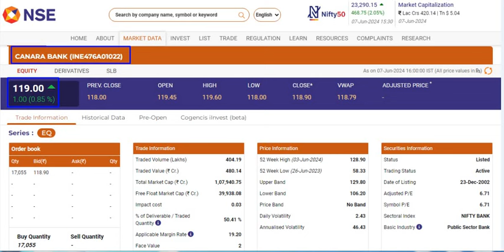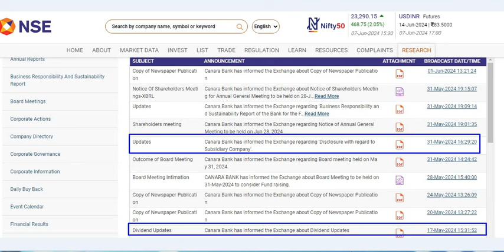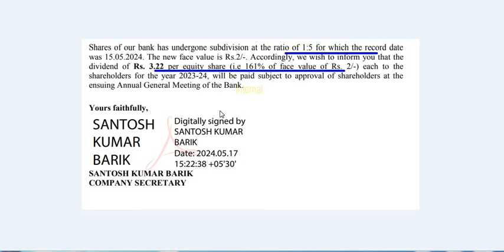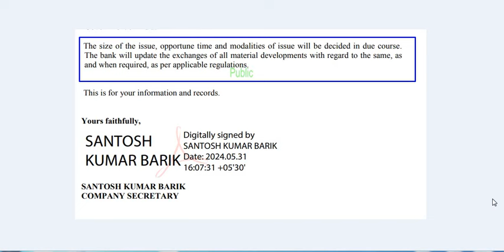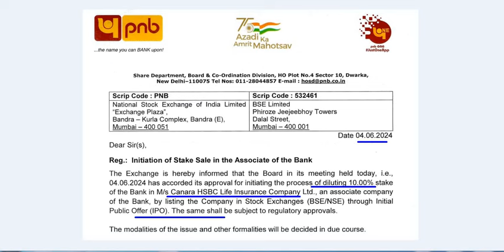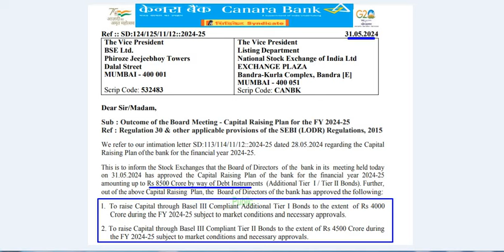Canara bank reduce dividend value | Canara bank IPO | Canara bank 3 latest news today | stocks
Canara bank reduce dividend value | Canara bank IPO | Canara bank 3 latest news today | stocks | dividend | Fund raising

Hello everyone,

I am CS Ritu. This video is about Canara bank share news. I hope you like this video. Please don't forget to this channel.

CS Ritu